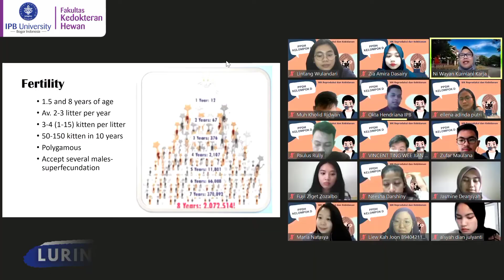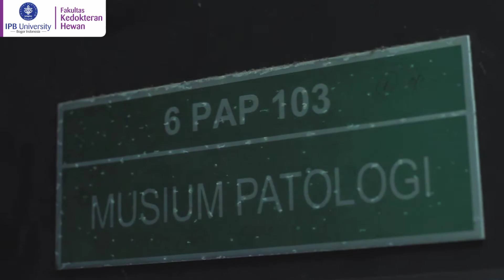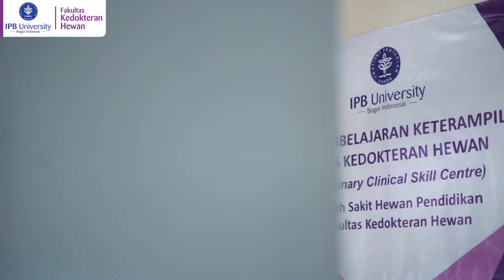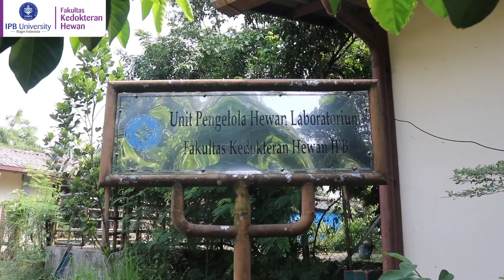Suasana Kegiatan Belajar Mengajar FKH IPB University periode 2018-2020